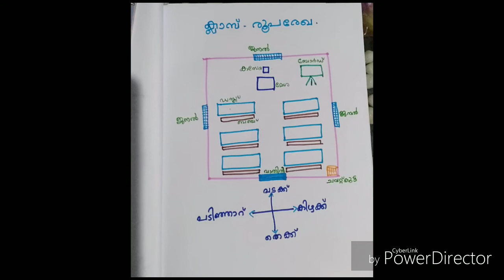എന്താണ് ഭൂപടം? രൂപരേഖ തയ്യാറാക്കാൻ എത്ര എളുപ്പം '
ഒരു ഭൂപടം നോക്കി എന്തെല്ലാം കാര്യങ്ങൾ മനസ്സിലാക്കാം? ക്ലാസ് രൂപരേഖ എങ്ങനെ വരക്കാം? 3rd std Evs .